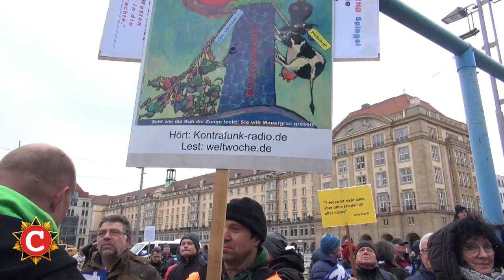Demo Berlin-München.Russische Offensive vs.Kriegskonferenz Woche 13. Krieg Ukraine-Russland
0:07 - Kundgebung der Jungen Alternative
1:11 - Friedenskundgebung mit Uwe Steimle
2:24 - Debatte Nordstream Sprengung im Bundestag
3:14 - Kommt es zum Atomkrieg? (Petr Bystron)
5:36 - Kampfflugzeuge gefordert! (André Poggenburg)
Russland verzeichnet wieder militärische Fortschritte, die Proteste in Deutschland gegen den Krieg werden immer lauter und in München formiert sich eine Kriegskonfer... pardon: Sicherheitskonferenz.

Berlusconi gegen Selenskyi (Selenski)
Eine Zusammenstellung kriegsspezifischer Meldungen und Kommentare aus COMPACT.Der Tag der vergangenen Woche - mit dabei: Chefredakteur Jürgen Elsässer mit seinen analytischen Spitzen gegen den Mainstream.

0:07 - Kundgebung der Jungen Alternative
1:11 - Friedenskundgebung mit Uwe Steimle
2:24 - Debatte Nordstream Sprengung im Bundestag
3:14 - Kommt es zum Atomkrieg? (Petr Bystron)
5:36 - Kampfflugzeuge gefordert! (André Poggenburg)

Berlusconi gibt ukrainischem Präsidenten Selenskyj Schuld am Kriegsausbruch. Der italienische Politiker und Senatsabgeordnete Silvio Berlusconi kritisierte unlängst die Führung in Kiew und gibt ihr die Schuld für den andauernden Konflikt. Quelle
Redaktion

Berlusconi gibt ukrainischem Präsidenten Selenskyj Schuld am Kriegsausbruch

Rom. - Für den Forza-Italia-Politiker ist klar, wer die Verantwortung für den anhaltenden Konflikt zwischen der Ukraine und Russland trägt. Selenskyj sei für den Krieg und die „Verwüstung” in der Ukraine verantwortlich, so Berlusconi. Deshalb habe er „eine sehr, sehr negative Meinung von diesem Herrn”. Das sagte Berlusconi am Sonntagabend vor Journalisten in Mailand. Der Krieg wäre nicht ausgebrochen, wenn Selenskyj die Angriffe auf die beiden „autonomen Volksrepubliken im Donbass“ eingestellt hätte.

Berlusconi forderte auch die USA auf, Druck auf den ukrainischen Präsidenten Selenskyj auszuüben. Gleichzeitig drohte er mit einem Stopp der Waffenlieferungen an die Ukraine. Sollte die Ukraine einem sofortigen Waffenstillstand zustimmen, stellte er ein massives Hilfsprogramm in Aussicht. Mit diesen Äußerungen stach der 86-jährige Berlusconi in ein Wespennest. Berlusconi war selbst einmal italienischer Ministerpräsident und ist heute Chef der konservativen Forza Italia.

Die italienische Regierung stehe „fest und überzeugt” hinter der Ukraine, teilte das Büro von Regierungschefin Meloni umgehend mit. Noch vor dem 24. Februar, dem Jahrestag der russischen Invasion, will Meloni selbst in die Ukraine reisen. Aus Kiew kamen derweil die in solchen Fällen üblichen Verwünschungen: Selenskyjs Berater Mychajlo Podoljak bezeichnete Berlusconi als „VIP-Agitator im Interesse der russischen Propaganda“. Er riskiere „den Ruf Italiens, um mit Putin befreundet zu bleiben“.